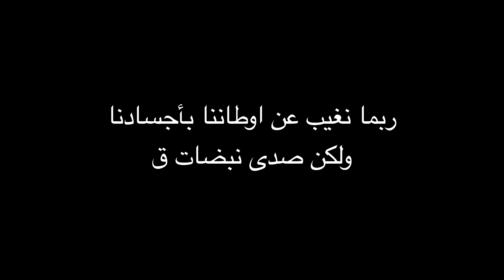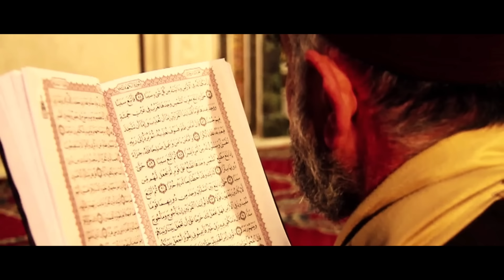خليل مصطفى - كليب ماشفنا بلدنا ( النسخة الاصلية)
ماشفنا بلدنا
كلمات : عبدالله التركي
الحان : طارق نوارة
توزيع عمار الايوبي

كلمات الاغنية
من سنين ماشفنا بلدنا هدنا الزمن بالغربة هدنا
بالاه احنا نقول كل يوم تفرج نشوف احبابنا بيوم
ياهالصبر والله تعبنا ياهالامل والله تعبنا
مشتاق يامحبوب وينك ملهوفة عيني تشوف عينك
رغم البعد بيني وبيني سامع انا ونة حنينك
كاس الصبر والهم شربنا
من سنين مامريت بينا ياهالفرح طعمك نسينا
نتحسب الله موكلينا ياربي بس فرج علينا
ونرجع سوا يلتم شملنا
ـــــــــــــ